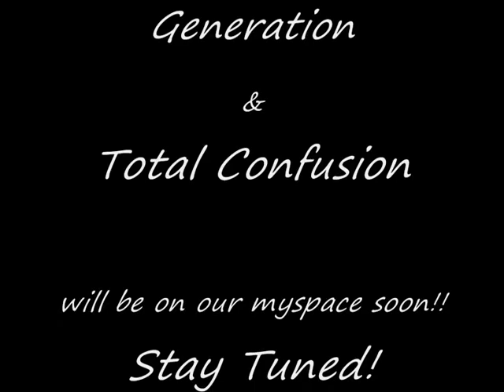A Vain Season in Studio doing ''Welcome the New Generation'' & ''Total Confusion''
Vocals: Niklas Petri
Guitar: Philip Samuelsson
Guitar: Rasmus Olsson
Bass: Daniel Almqvist
Drums: Marcus Hermansson